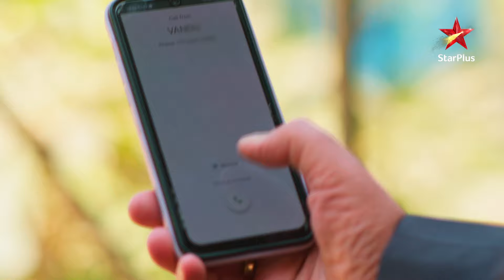Mrunal ne kiya Vandana ke saamne naatak! | Ep.187 | Highlights | Baatein Kuch Ankahee Si|Mon-Sun|9PM